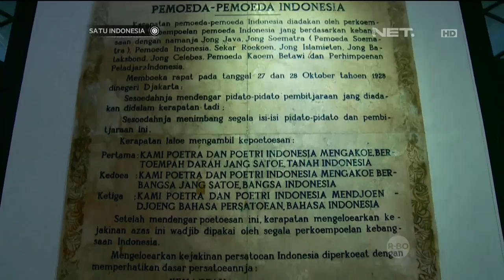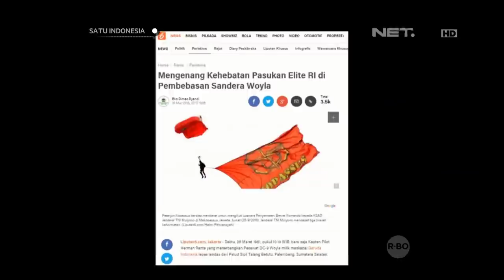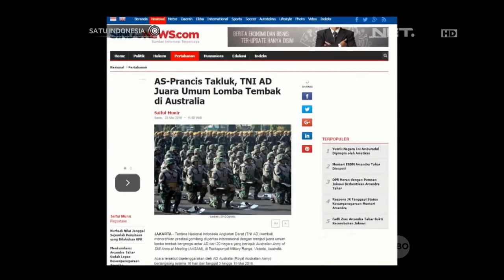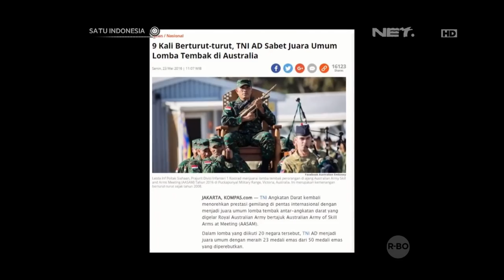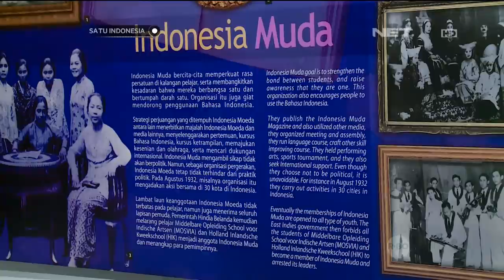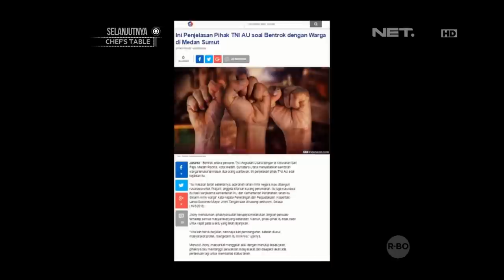Satu Indonesia Bersama Jenderal TNI Gatot Nurmantyo